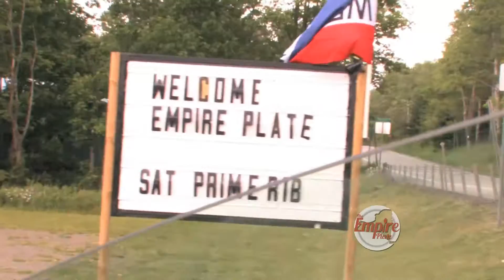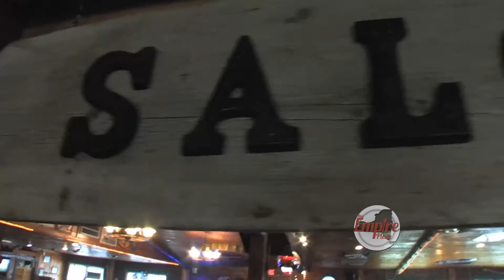Empire Plate Timbercreek